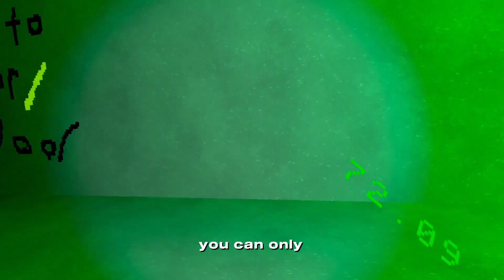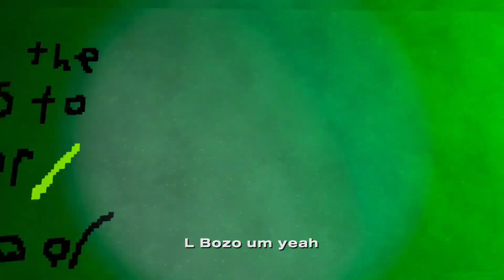BIG SCARY LEVEL 6 ON GAMER MODE (W/ L3m0n) (look in the description)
Sorry I haven't been posting for a while it's just because of school and it's been hard I'll try posting as much as I can for you guys! Also WERE SO CLOSE TO 50 SUBS WE CAN DO IT!!!